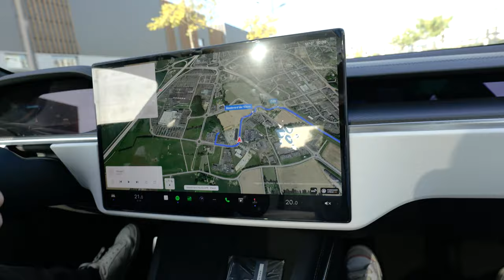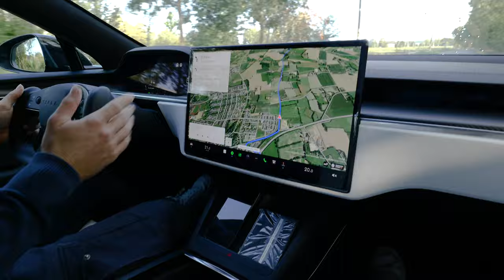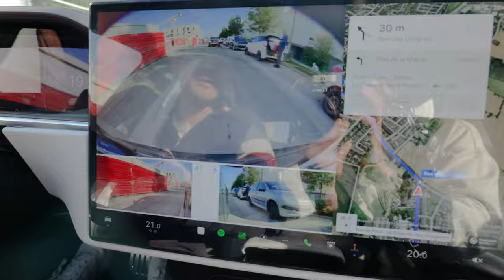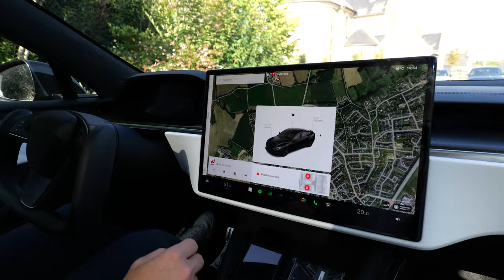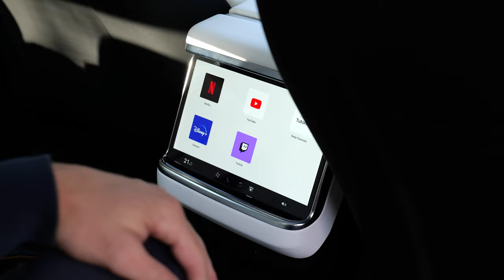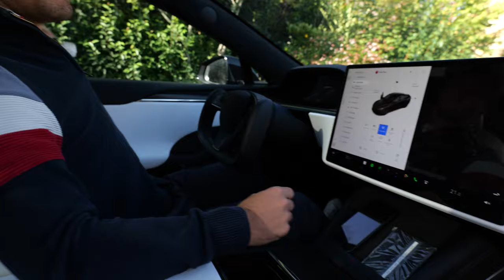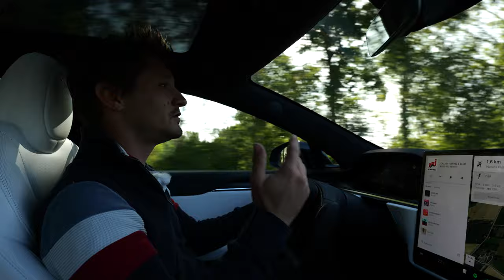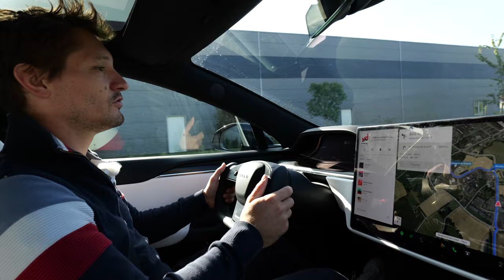Essaie Tesla Model S Plaid : ça pousse fort !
00:00 Intro